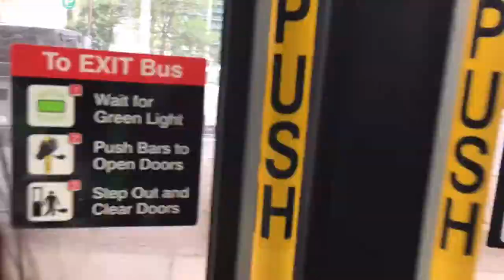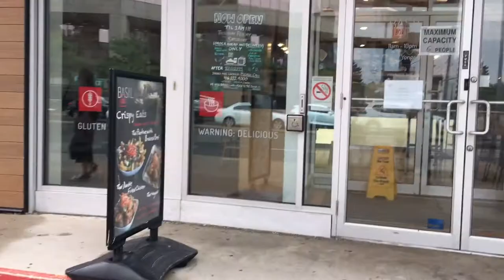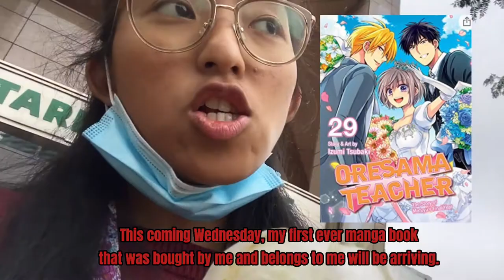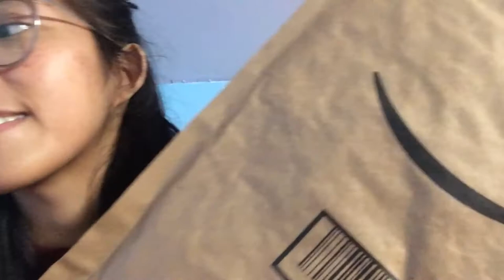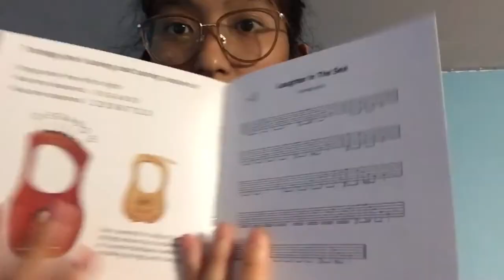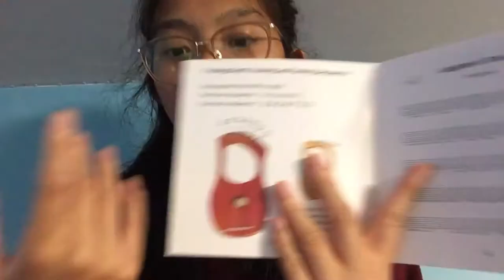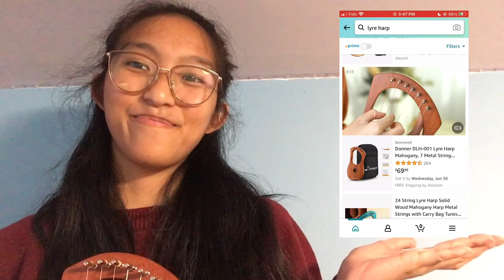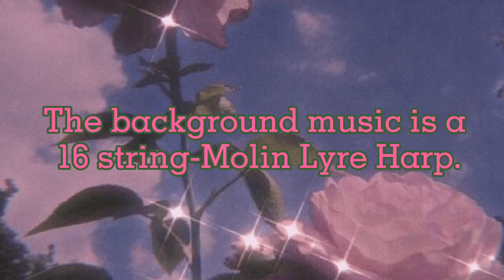UNBOXING My New Instrument, A 7-Strings Donner Lyre Harp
Hello SINCERE’s,
How was the last vlog? Was it boring? If you don’t want it to be boring, then suggest in the comment section for more content. But today’s vlog is about my last Thursday afternoon with my sister and unboxing my new instrument that I’m going to learn. Hope you enjoy watching today’s vlog. Have a wonderful day today.
                                    Sincerely D

Where I bought my 7-strings Donner lyre harp➡️